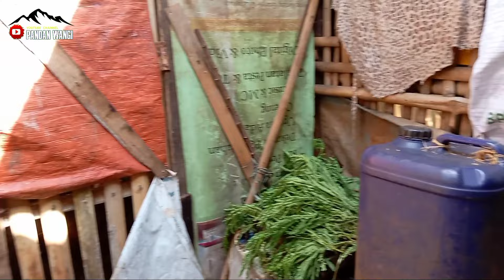kasihan.begini kondisi rumahnya pa endang yang sangat jauh dari tetangga yang rumahnya dekat kuburan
kasian.begini kondisi rumahnya pa endang yang sangat jauh dari tetangga yang rumahnya dekat kuburan

📍 assalamualaikum sahabat kali ini saya sedang meliput kondisi rumahnya pa endang yang gimana pa endang ini hidup sama satu keluarga yang rumahnya sangat jauh sekali dari tetangga dan kalo malem serasa tak nyaman apalagi kalo musim hujan dan rumahnya banyak yang bocor..mari kita simak vidinya..

dan bila berkenan sahabatku bisa membantu untuk memberi ..sedikit hartanya untuk keluarga pa endang ..dan semoga amal baik anda di gantikkan lebih dari harta yang anda berikan ke keluarga pa endang...anda bisa menghubungi ke ..no wa saya 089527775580

📌 kampung... Bojong Menteng
kecamatan... Cikalongkulon
kabupaten cianjur Jawa Barat